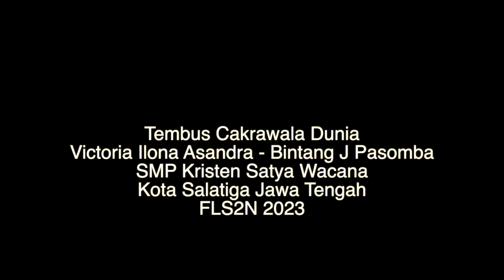Tembus Cakrawala Dunia - Final FLS2N tingkat Nasional 2023 - Vicky dan Bintang dari Salatiga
Victoria Ilona Asandra dan Bintang J Pasomba dari SMPKSW Salatiga memainkan lagu Tembus Cakrawala Dunia untuk lolos ke babak final kompetisi FLS2N tingkat Nasional tahun 2023.